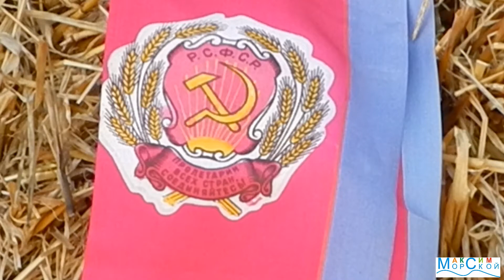Пролетарии Всех Стран Соединяйтесь. (Максим Морской. Авторская песня.)